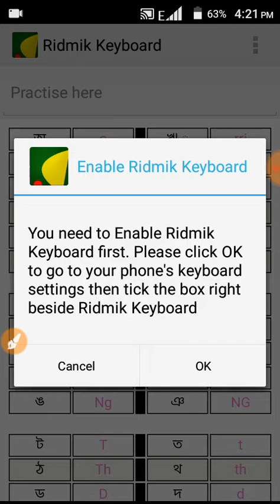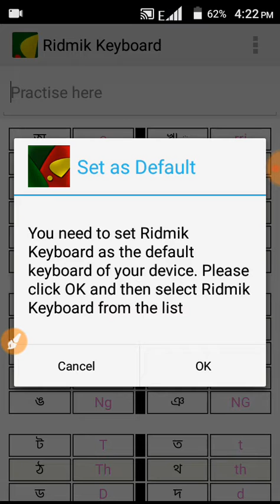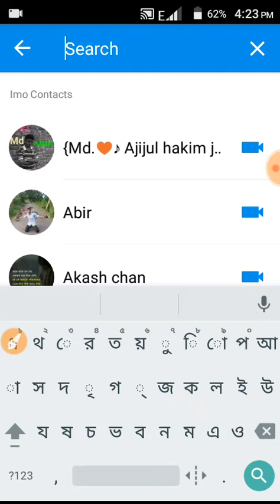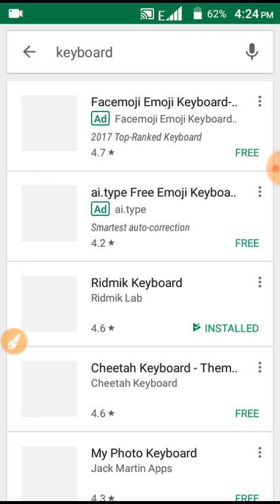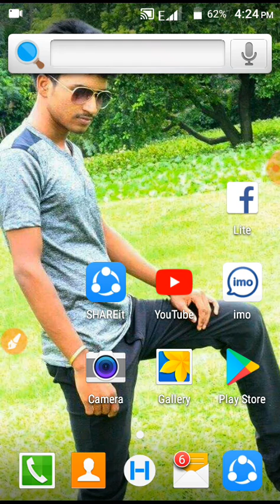Keyboard video.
2018